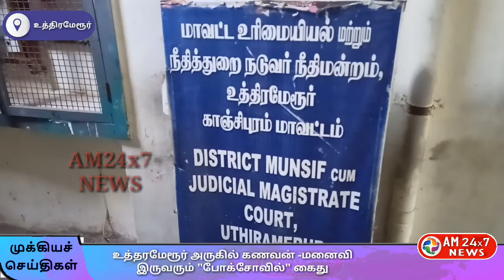உத்தரமேரூர் அருகில் கணவன் -மனைவி இருவரும் போக்சோவில் கைது.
காஞ்சிபுரம் மாவட்டம் உத்தரமேரூர் வட்டம்
சாலவாக்கம் காவல் நிலைய எல்லைக்குட்பட்ட, சங்கராபுரம் பகுதியில் வசித்து வருபவர் மோகன் பொன்னி தம்பதியினர்.

திருக்கழுக்குன்றம்  தாலுகாவைச் சேர்ந்த,  16 வயது சிறுமியின் பெற்றோர் அளித்த புகாரின் பேரில் காவல்துறையினர் நடவடிக்கை

புகார் மனுவில் கூறியிருப்பதாவது;

தனது மகளை வாலாஜாபாத்தில்   உள்ள டைலரிங் பள்ளியில் பயிற்சி பெறுவதற்காக,

 பிப்ரவரி மாதம் சங்கராபுரத்தில் உள்ள -
 தனது அக்காள்-பொன்னி வீட்டிற்கு வந்து தங்கியுள்ளார்.

பொன்னிக்கு  கடந்த 12 ஆண்டுகளுக்கு முன் மோகன் என்பவருடன் திருமணமாகி, குழந்தைகள் ஏதும் இல்லாத நிலையில் இருவரும்  வசித்து வருகின்றனர்.

 கடந்த- ஜூன்-மாதம்  மோகன் சிறுமியை பலாத்காரம் செய்துள்ளார்.
இச்சம்பவம் குறித்து
சிறுமியின் தாய், உத்தரமேரூர் தாலூக்கா, சாலவாக்கம் போலீசில் புகார் அளித்துள்ளார்.

 போலீசார் விசாரணையில், சிறுமி பாலியல் பலாத்காரத்தால், பதிக்கப்பட்டது உறுதியானது.

இதுகுறித்து வழக்குப்பதிவு -செய்த போலீசார்--

 சங்கராபுரம்--மோகன் மீதும்,
 பாலியல் பலாத்காரத்திற்கு உடந்தையாக இருந்த,
 அவரது- மனைவி--பொன்னி ஆகிய- இருவர்-
 மீது "போக்சோ" சட்டத்தின் -கீழ் -கைது செய்து சிறையில் அடைத்தனர்.